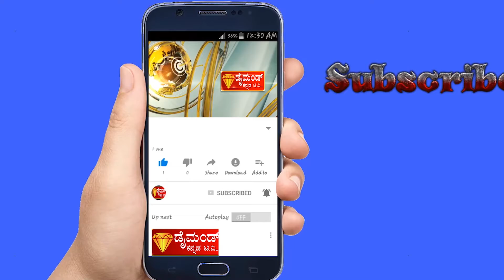DIAMOND KANNADA NEWS 30 07 2021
DIAMOND KANNADA NEWS 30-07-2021 MD DR B YOGESH